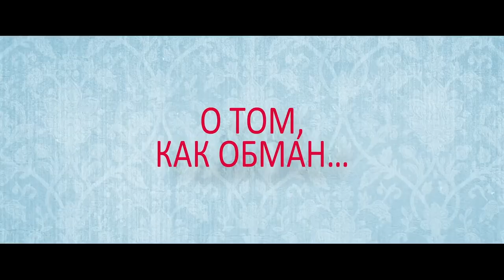Новый уровень — Русский трейлер (Дубляж, 2024)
▪︎ Оригинальное название: Upgraded
▪︎ Страна: США
▪︎ Режиссер: Карлсон Янг
▪︎ Жанр: мелодрама, комедия

▪︎ В главных ролях: Камила Мендес, Арчи Рено, Мариса Томей, Лена Олин, Энтони Хэд, Томас Кречман

▪︎ Описание фильма: Ана — амбициозная стажерка, мечтающая о карьере в мире искусства и пытающаяся произвести впечатление на свою требовательную начальницу Клэр. Когда она переводится в первый класс во время рабочей поездки, она встречает красавца Уилла, который принимает Ану за своего босса - белая ложь, которая запускает гламурную цепочку событий, романтики и возможностей, пока ее выдумка не угрожает выйти на поверхность.